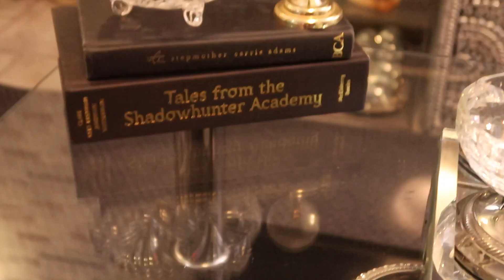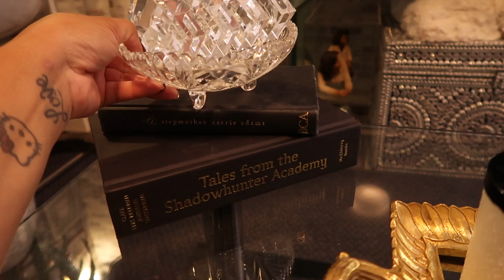Coffee Table Styling Home Decor Ideas | 💎Brooch Bouquet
Sharing some beautiful elegant coffee  styling ideas. Moving things around in my home I was able to come up with three styling... Dollar Tree DIY Home Decor Ideas. Glam Mirror Coffee Table Decor. is another DIY project that will save you alot of money and it is alot of fun.

This bouquet was made years zgo...A new one is coming soon!
DIY Wedding Brooch Bouquet.This is the easiest
 beautiful brooch bouquet I ever created! The results are gorgeous, and it takes no time and effort at all to make a stunning rhinestone bling  brooch bouquet!

Brooches
3 hydra
teardrop rhinestones
rhinestone brooches
earrings
pin and or buttons